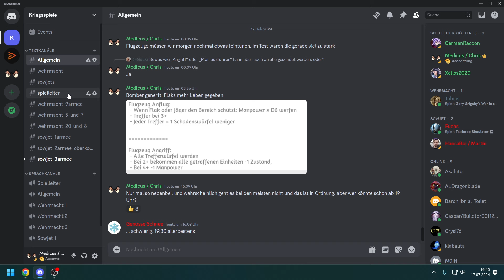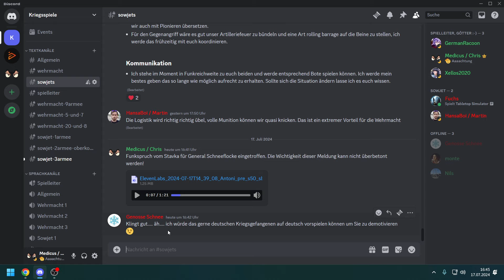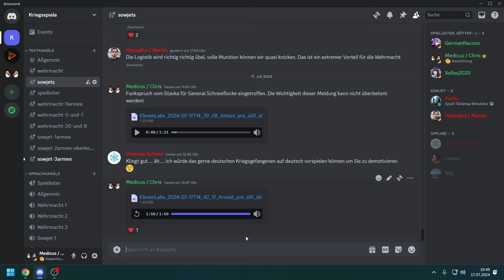Das preußische Kriegsspiel im 2. Weltkrieg - Zum Auftakt, Funkspruch vom Stavka